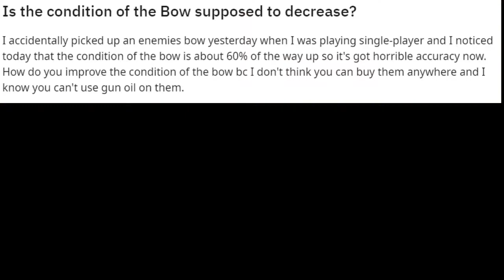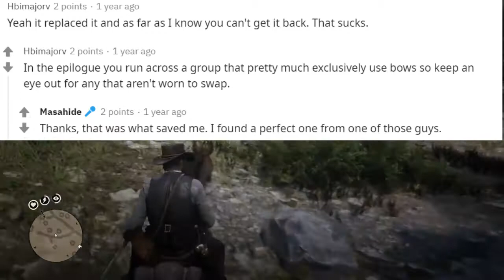RDR2 BOW CONDITION PROBLEM (Red dead redamption 2 )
Problem with Bow